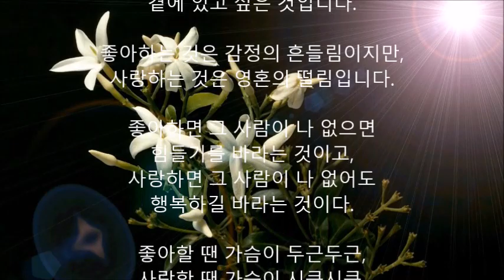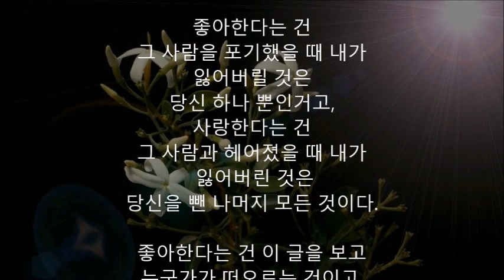좋아하는 것과 사랑하는 것의 차이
반갑슴니다
열심히 제작하여 올리겠슴니다
구독하여 주셔서 감사합니다